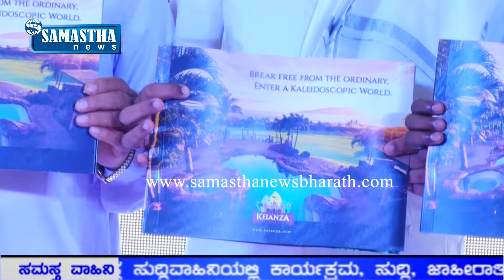SAMASTHA NEWS-KEIANZA GREEN INITIATIVE Ceremony."ಕಿಯಾಂಝ ಗಾರ್ಡನ್‌" ಕಾಮಗಾರಿಗೆ ಗಿಡ ನೆಡುವ ಮೂಲಕ ಚಾಲನೆ.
KEIANZA VENTURES PVT.LTD:-GREEN INITIATIVE Ceremony.
ಉಚ್ಚಿಲದಲ್ಲಿ ಕಿಯಾಂಝ ಗಾರ್ಡನ್‌ ಕಾಮಗಾರಿಗೆ ಗಿಡ ನೆಡುವ ಮೂಲಕ ಚಾಲನೆ.
ದೊಡ್ಡ ಯೋಜನೆ ಅನುಷ್ಠಾನಗೊಳಿಸಲು  ಎಲ್ಲರನ್ನು ಒಗ್ಗೂಡಿಸುವುದು ಪ್ರಕೃತಿ ನಿಯಮ. ಉಚ್ಚಿಲದ ಯೋಜನೆ  ವಿಶ್ವಕ್ಕೆ ತಲುಪುವಂತಾಗಲಿ ಎಂದು ಧಾರ್ಮಿಕ ಮುಂದಾಳು  ನೀಲೇಶ್ವರ  ಉಚ್ಚಿಲತ್ತಾಯ ಪದ್ಮನಾಭ ತಂತ್ರಿ ಹೇಳಿದರು.
ಅವರು ಸೋಮೇಶ್ವರ ಉಚ್ಚಿಲದಲ್ಲಿ ನಿರ್ಮಾಣಗೊಳ್ಳಲಿರುವ ಕೆಯಿಯಾಂಞ ವೆಂಚರ್ಸ್‌ ಪ್ರೈ.ಲಿ ಇದರ  ಕೆಯಿಯಾಂಙ ಗಾರ್ಡನ್‌ ಇದರ ಗ್ರೀನ್‌ ಇನಿಷಿಯೇಟಿವ್‌ ಪ್ರಯುಕ್ತ   ಗಿಡ ನೆಟ್ಟು ಮಾತನಾಡಿದರು.
ಬಿಜೆಪಿ ಮುಖಂಡ ಚಂದ್ರಶೇಖರ್‌ ಉಚ್ಚಿಲ್‌ ಶುಭಹಾರೈಸಿದರು.  ಶಾಸಕ ಯು.ಟಿ ಖಾದರ್‌ ಕಿಯಾಂಝ ವೆಂಚರ್‌ ಕುರಿತ ಬುಕ್ಲೆಟ್‌ ಅನ್ನು  ಬಿಡುಗಡೆಗೊಳಿಸಿದರು.
ಯೋಜನೆ ಅಧ್ಯಕ್ಷ ಅಬ್ದುಲ್‌ ಕರೀಂ ಮಾತನಾಡಿ  , ಕೆ-ಇನೋವೇಷನ್‌ ಪ್ರಾಜೆಕ್ಟ್‌ ನಡಿ ಕೆಯಿಯಾಂಝ ಕಮರ್ಷಿಯಲ್‌ ಸೆಂಟರ್‌, ಅಡ್ವೆಂಚರ್ಸ್‌,  ಕಿಂಡರ್‌ ಗಾರ್ಡನ್‌ ಹಾಗೂ ವಾಟರ್‌ ಪಾರ್ಕ್‌,   ಓಪನ್‌ ಗಾರ್ಡನ್‌,  ಸ್ಪೋರ್ಟ್‌ ಸಿಟಿ, ಅಕ್ವೇರಿಯಂ,  ವಿಲ್ಲಾಸ್‌, ಪೂಲ್‌ ಹೌಸ್‌,  ಪ್ಯಾಲೇಸ್‌,  ಹಾಗ್‌ ಸ್ಟ್ರೀಟ್‌,  ಏವಿಯರೀಸ್, ಪಿಟ್ಸ್ಟಾಪ್‌, ಫಿಟ್ನೆಸ್‌ ಸೆಂಟರ್‌, ಹೆಲಿಪ್ಯಾಡ್‌, ಆಯುರ್ವೇದ ಸೆಂಟರ್‌, ಉಚ್ಚಿಲ ಹಲವು ಎಕರೆ ಪ್ರದೇಶದಲ್ಲಿ ನಿರ್ಮಾಣವಾಗಲಿದೆ . ಸಂಸ್ಥೆಯ ಎಲ್ಲಾ ಷೇರುದಾರರ ಸಹಕಾರದ ಜೊತೆಗೆ ದೇಶದ ಜನತೆಗೆ ಆಕರ್ಷಿಸುವ ಯೋಜನೆ ಉಚ್ಚಿಲದಲ್ಲಿ ನಿರ್ಮಾಣವಾಗಲಿದೆ ಎಂದರು.
ಈ ವೇಳೆ  ಹಿರಿಯರಾದ ಅಬ್ದುಲ್‌ ರಹಿಮಾನ್‌, ಉಳ್ಳಾಲ ಠಾಣಾಧಿಕಾರಿ ಸಂದೀಪ್‌,  ಕೋಟೆಕಾರು ವ್ಯವಸಾಯ ಸೇವಾ ಸಹಕಾರಿ ಸಂಘದ ಅಧ್ಯಕ್ಷ ಕೃಷ್ಣ ಶೆಟ್ಟಿ ತಾಮಾರ್‌, ಆತ್ಮಶಕ್ತಿ ವಿವಿಧೋದ್ದೇಶ ಸಹಕಾರಿ ಸಂಘದ ಅಧ್ಯಕ್ಷ   ಚಿತ್ತರಂಜನ್‌ ಬೋಳಾರ್‌ , ಹೈಕೋರ್ಟ್‌ ವಕೀಲರಾದ ಮುಝಾಫರ್‌ , ಜನಾಬ್‌ ಅಹಮ್ಮದ್‌ ಬಾವಾ,ಶ್ರೀ ದೂಮಾವತಿ ಕ್ಷೇತ್ರದ ಅಧ್ಯಕ್ಷ ರಾಘವ ಉಚ್ಚಿಲ್‌ , ಸೌದಿ ಅರೆಬಿಯಾದ ಸರ್ಫರಾಜ್‌ ನವಾಝ್, ಉದ್ಯಮಿ ಹರ್ಷಾದ್‌ , ಉಚ್ಚಿಲ ಜಮಾಅತ್‌ ಅಧ್ಯಕ್ಷ  ಇಸ್ಮಾಯಿಲ್‌ ಕರೀಂ ಮುಂತಾದವರು ಉಪಸ್ಥಿತರಿದ್ದರು.
ಸಾಹಿಲ್‌ ಸಾಹೇಬ್‌  ನಿರೂಪಿಸಿದರು.